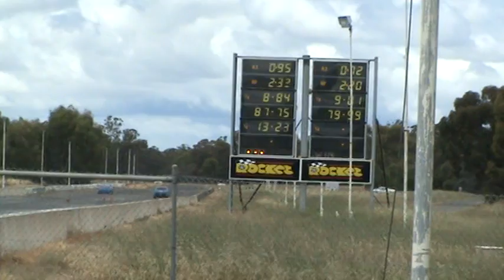Eastside cruisers drag day 2010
heathcote